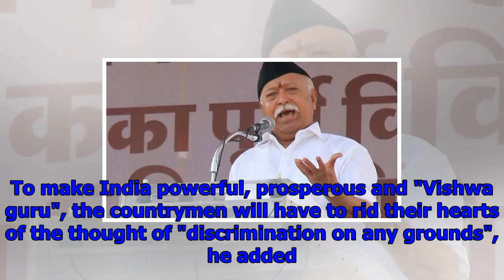Hindustan country of hindus but it doesn't exclude others: rss chief mohan bhagwat